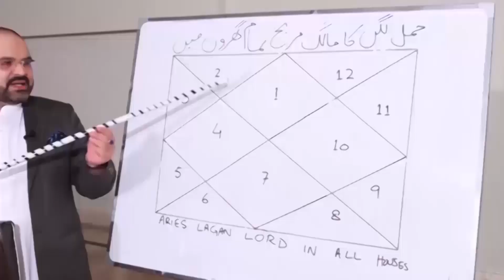24 July جولائی 2022 | Daily horoscope | Tamam Baroj Or Aaj Ka Din | @Astrologer Ali Zanjani Personal